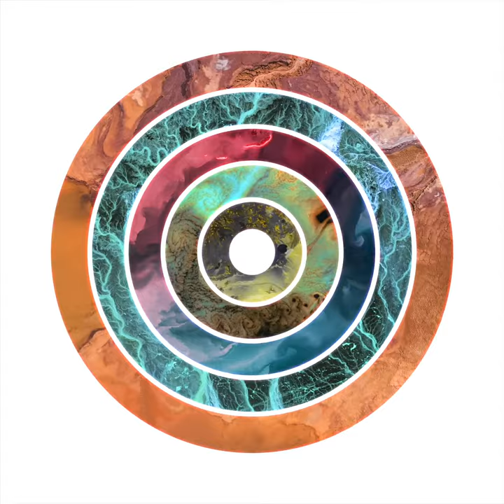LIPS LIPS LIPS - Turn The World Around - 0237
Music For Dreams proudly presents LIPS LIPS LIPS debut album ‘Life
Is Pretty Surreal’.

Behind LIPS LIPS LIPS is Danish musician, electronic producer, and songwriter Søren Lykke Juul (previously Indians and Søren Juul, both on 4AD) and the Danish producer and hitmaker Frederik Nordsø (Drew Sycamore & Choir of Young Believers).

An essential difference from Juul’s previous work on this project, has been the sense of ease and spontaneity with which the creative processes have flowed.

“This is an album that flourishes around subjects such as hope and existence,” Juul says. Subjects which the single ‘Seasons Call’ showcases. With the futuristic drum machine syncopation laying a clear contrast to Juul’s sensual laid-back vocals, and the pads daydreaming rising chords taking you on a spiritual journey to look for the answers one might seek. ‘In All Eternity’ is a love song that seems arrested in a state of estranged wonder or bittersweet bliss. The grand piano stabs rise like skyscrapers in autumnal vistas, while the metronomic beat float around with strings swirling into and untying themselves another track: ‘Lifetime Girl’. A track that flows in a deliciously plush design, pristine synths twirled around drum machines, surging like warm tingles through the body. A trudging drum machine dub-groove, courtesy of producer Aaron Coyes (Peaking Lights) is present in ‘Divine Order’ accompanied by Juul’s cosmic flow with all its odd knots and turns that tie us up, set us free, and sometimes land us in just the right spot.

About the album Juul says: “it was written in a period marking the end of a very chaotic, and the beginning of a new chapter. Music was my only ground zero. A comfort zone where I could find the peace and space to write and articulate my stories.
Through this process, I’ve found myself again. I’ve been in contact with my childhood, which resulted in me daring to dream about the future once again.”